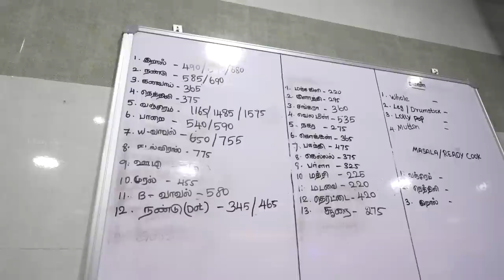Seafood Feast in Salem - Ocean Spice - Irfan’s View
We went to Ocean Spice restaurant which is in Salem. I had my dinner there. I really enjoyed their food. Especially their sea food platter in which I found the real taste of seafoods as the spices added in it was not over powering. I thoroughly enjoyed their main course as well.

Ocean Spice
Salem-Bangalore Bye-Pass, Kurunguchavadi, Near Ayappan Temple, Narasoothipatti, Salem 636004.